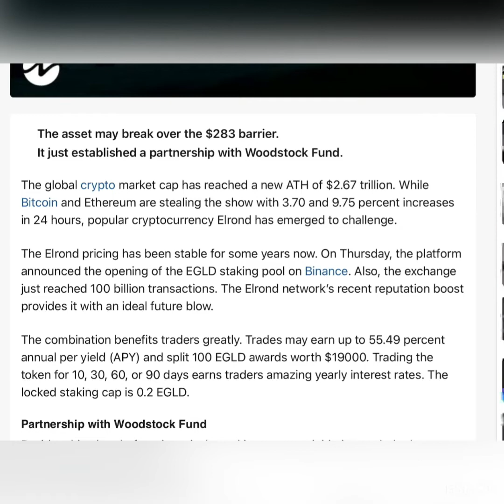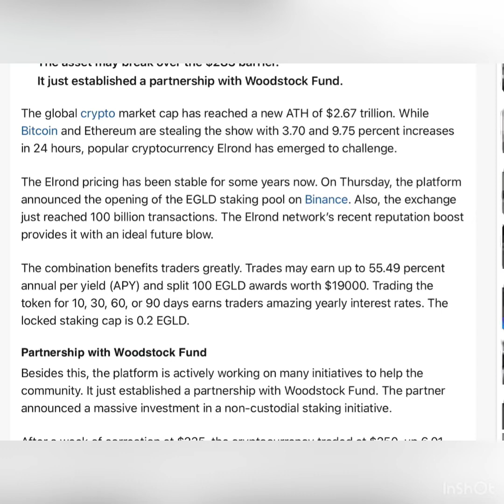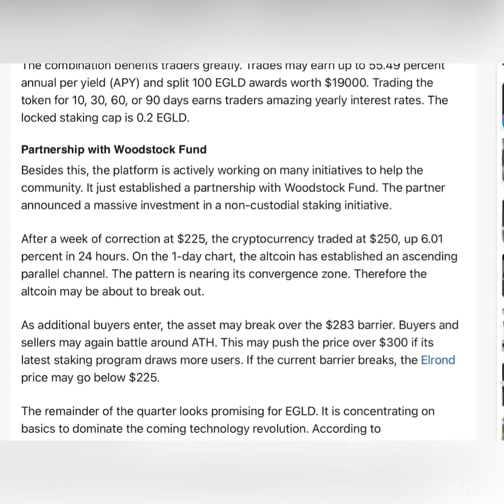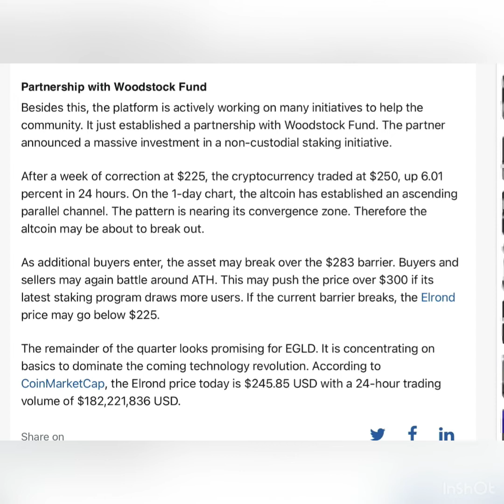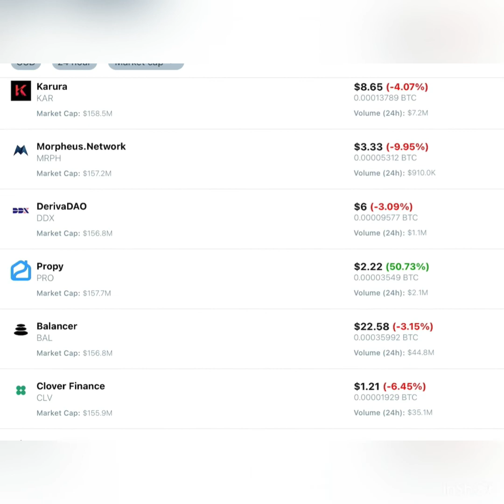CryptoNews. Elrond (EGLD) Price Set to Sky-Rocket After Staking Pool Move on Binance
Elrond (EGLD) Price Set to Sky-Rocket After Staking Pool Move on Binance

The asset may break over the $283 barrier.
It just established a partnership with Woodstock Fund.
The global crypto market cap has reached a new ATH of $2.67 trillion. While Bitcoin and Ethereum are stealing the show with 3.70 and 9.75 percent increases in 24 hours, popular cryptocurrency Elrond has emerged to challenge.

The Elrond pricing has been stable for some years now. On Thursday, the platform announced the opening of the EGLD staking pool on Binance. Also, the exchange just reached 100 billion transactions. The Elrond network’s recent reputation boost provides it with an ideal future blow.

The combination benefits traders greatly. Trades may earn up to 55.49 percent annual per yield (APY) and split 100 EGLD awards worth $19000. Trading the token for 10, 30, 60, or 90 days earns traders amazing yearly interest rates. The locked staking cap is 0.2 EGLD.